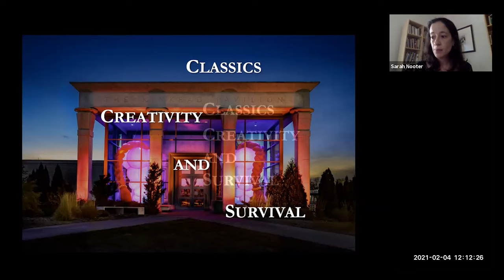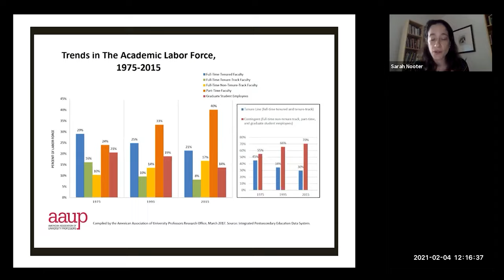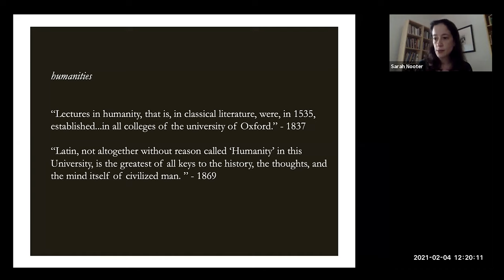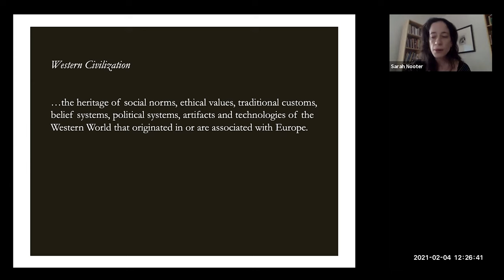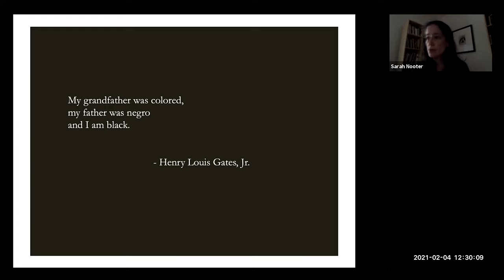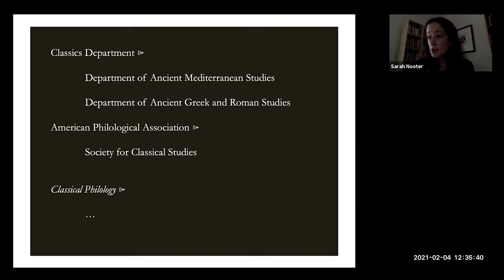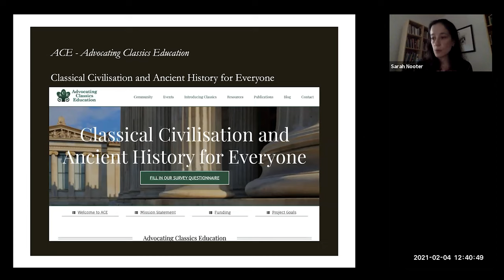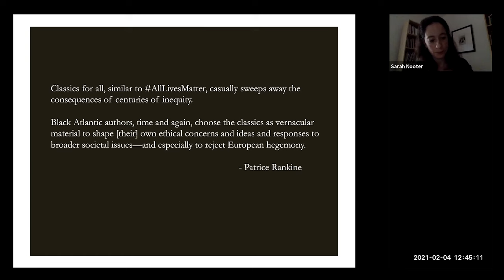Classics, Creativity and Survival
Both the field of Classics and the Humanities in general are often said to be in a state of crisis, or even to be on the verge of collapse or apocalypse. In this lecture, Dr. Nooter briefly contextualize these claims within the history of Anglophone education, suggesting that they have always been in a state of flux. She will then outline some creative endeavors and potential futures for the field of Classics.

The UC San Diego Classical Studies Program hosted a virtual event titled “Classics, Creativity and Survival” on Feb. 4, 2021 with guest speaker Dr. Sarah Nooter.

Dr. Sarah Nooter is a Professor of Classics and Theater and Performance Studies at the University of Chicago. She is the author of two books on song, voice and tragedy: "When Heroes Sing: Sophocles and the Shifting Soundscape of Tragedy" (Cambridge, 2012) and "The Mortal Voice in the Tragedies of Aeschylus" (Cambridge, 2017).